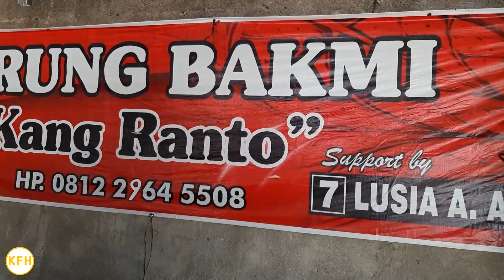KULINER CHINESE FOOD DI SOLO | KWETIAU PANGSIT GORENG PORSI GILA CUMA 10.000 !!!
Haloo Lur, kali ini aku kuliner chinese food di solo, yaitu di warung bakmi kang ranto. disini yang spesial yaitu kwetiau pangsit goreng porsi gila cuma 10.000. Jan murah meriah lur untuk kuliner chinese food di solo. Kwetiau pangsit goreng porsi gila  cuma 10.000 tidak kalah sama pangsit goreng viral lek gino yang ada di Jakarta.

Keterangan :
WARUNG BAKMI KANG RANTO
Lokasi : DI DAERAH KAMPUNG LAWEYAN
Google Maps : ketik "WARUNG BAKMI KANG RANTO"
Jam Buka : SETIAP HARI, MINGGU LIBUR, 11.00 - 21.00

Mohon Maaf jika ada kekurangan dalam video ini, dikarenakan saya masih menggunakan HP untuk record dan editing.

Editing : Kinemaster